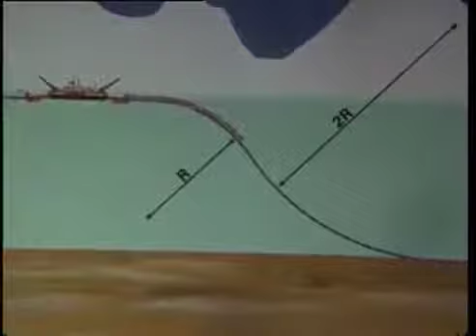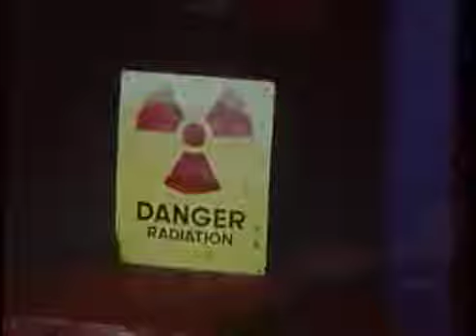GAZNAT pose du gazoduc sous lacustre court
Mis en service en 1974, le Gazoduc Suisse Romand (GSR) achemine le gaz naturel depuis Bex (à l’extrémité du gazoduc du Rhône) jusqu’à Vernier. Il a pour spécificité d'être posé au fond du lac Léman avec des atterrages à Vevey, Lausanne-Vidy, Tolochenaz, Gland et La Gabiule (sur la commune de Collonge-Bellerive). Depuis là, le gazoduc retraverse le lac pour sortir au Vengeron et finir son tracé à Vernier. Une autre branche terrestre part de Tolochenaz pour s’interconnecter à Orbe.